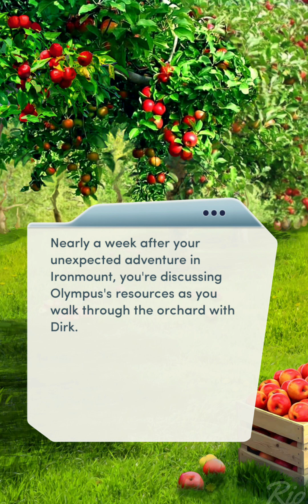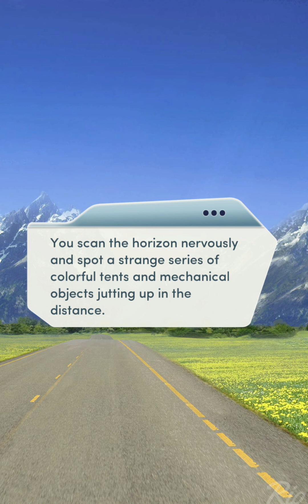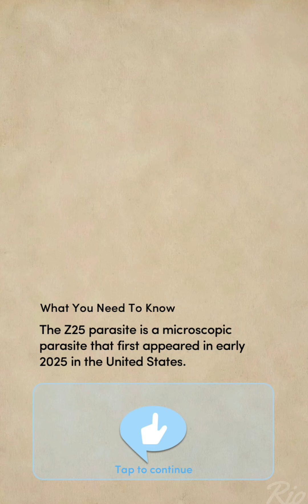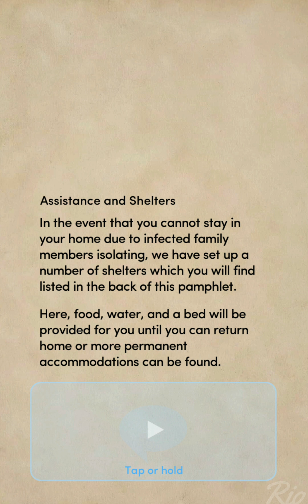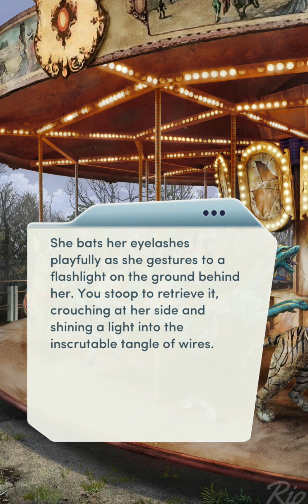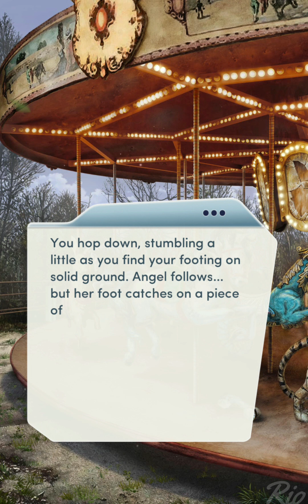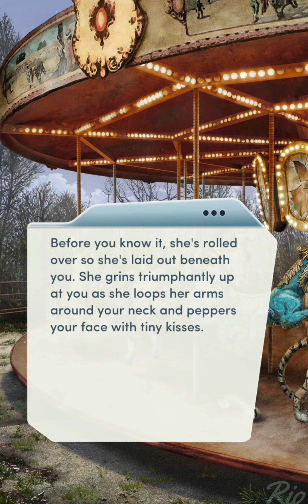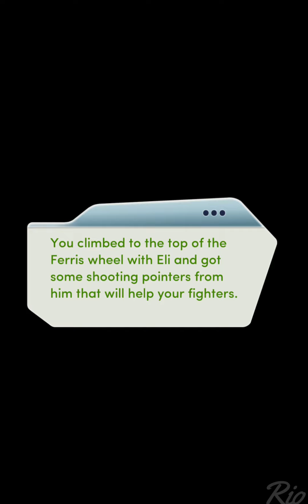ANOTHER WORLD ( Choices VIP: Wake the Dead Chapter 10 💎)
Choices VIP: Wake the Dead Chapter 10 All Li Routes (Diamonds used)

Sorry this took a little time lmao, the chapter came out to be almost an hour selecting all the diamond choices..

This chapter was like a slice of life anime episode in a tragic anime setting so no issues so far..
after the end i think the full gas containers were kept as a bait for these bozos by the raiders and next chapter gonna be a hard choice of whom to save (which i am scared of lmao since both troy and shannon cannot fight the raiders well)
the amusement park scenes were nice! especially angel and shannon scenes!

also i feel like the sunflower creek folks don't realise that we in the middle of a zombie apocalypse lmao always pushing for morale or food structures like I ALREADY MID MAXED THE FOOD STAT AIN'T YALL HAPPY? lmaoo

Next chapter for sure gonna be a reality check on not everyone can be saved.. i hope it is cause it would make the story more grim and not everyone can be won by the power of friendship..